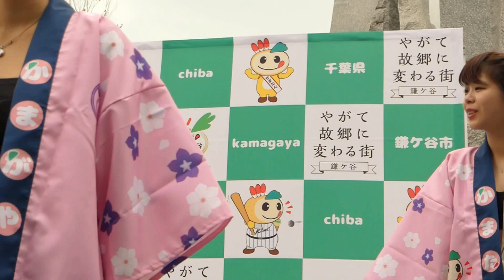expiece(エクスピース) 2016.9.10 スカイツリー ソラマチひろば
expiece（エクスピース）
鎌ヶ谷市「ふるさと名物商品推進事業」in TOKYO Solamachi
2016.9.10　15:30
東京スカイツリータウン　ソラマチひろば